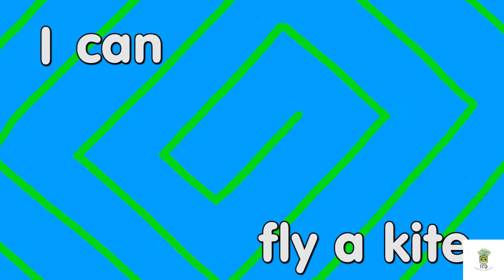6. What Can You Do 1